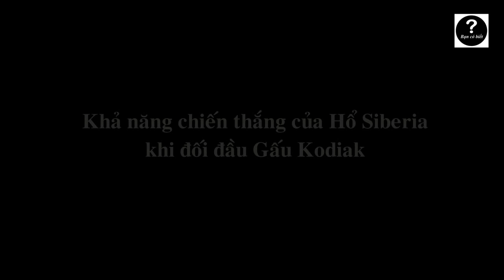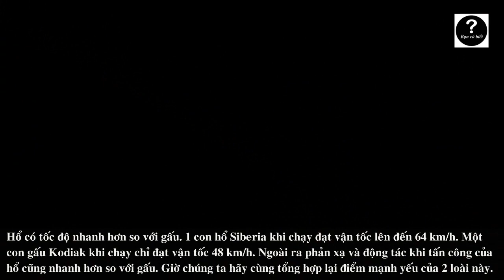Hổ Siberia vs Gấu Kodiak, con nào sẽ thắng #25 || Bạn Có Biết?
Hổ Siberia vs Gấu Kodiak, mỗi con vật đều có những điểm mạnh cũng như điểm yếu riêng, vậy tổng hợp lại thì con nào mạnh hơn ?Theo như ý kiến chủ quan của mình thì Gấu Kodiak sẽ thắng nếu đối đầu với Hổ Siberia. Hãy cùng mình làm rõ xem thực lực của 2 loài nhé.

Channel Bạn Có Biết? cung cấp thông tin về những sự thật thú vị trên thế giới:

Có thể bạn sẽ thích xem:
Con nào sẽ thắng #26: Megalodon vs Livyatan Melvillei